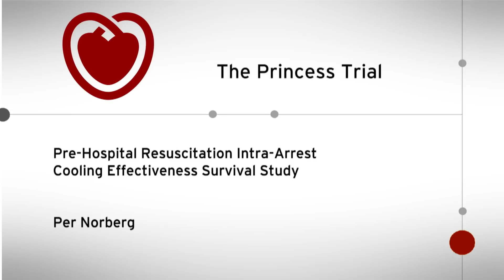ESC TV at AHA 2018 - The Princess Trial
Pre-Hospital Resuscitation Intra-Arrest Cooling Effectiveness Survival Study.

Interview with Per Nordberg, Sweden during AHA 2018.